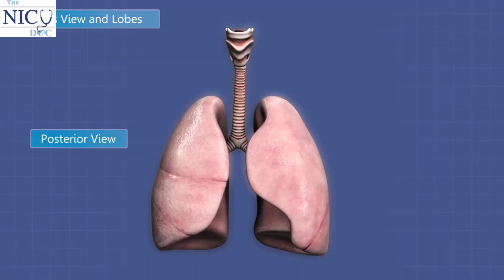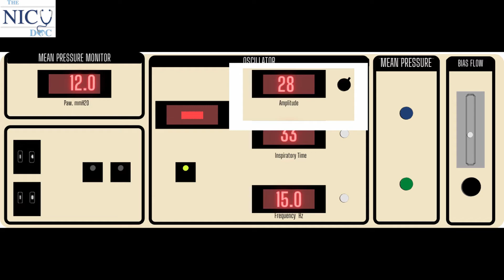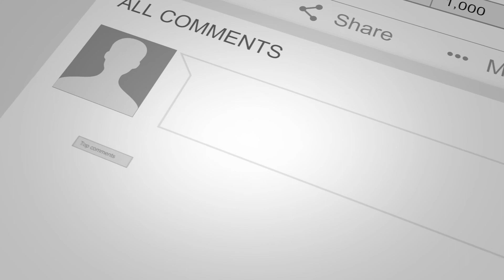Unveiling the Secrets of the Oscillator: Beginners Guide Part I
In this video, I'm going to be exploring the world of oscillators! Oscillators are a fundamental tool in in the NICU, and although it looks scary and complicated, I'm going to teach you everything you need to know about them. I'll start by explaining what an oscillator is and how it works, and then we'll move on to different part of oscillators and the buttons, along with how to use them. We'll also cover some practical applications.

If you're interested in learning about oscillators, then this is the video for you!
So whether you're a beginner or an expert, watch this video to find out the truth about this archaic yet useful ventilator.

 Watch Part 1 of a TWO part series to help you understand what it is, how it works, and then some of the settings that we use on the Oscillator, such as mean airway pressure (MAP), amplitude, and frequency.

***CHAPTERS***
00:00 Introduction to Part 1?
01:47 What is the difference between Jet and Oscillator
03:12 What is the advantage of high frequency
04:44 How does the oscillator work?
07:51 Gentle ventilation: decreasing baro-, volu-, and atelectotrauma
08:55 Buttons and settings on the oscillator (MAP, amplitude, and hertz).
12:04 Using ratios between MAP and amplitudes for best settings.

LIKEs are like little "tip jars" for me, so please, if you feel like thanking me, a LIKE will make me very happy. Thank you!
If you have ideas for a video, please let me know below. If we get enough interest, I'll make it for YOU!

If you're new to this channel, WELCOME!
Here we talk about EVERYTHING NICU, from itty-bitty preterm babies to babies at home, from the medical to a parent's point of view. We aim to educate about common topics in the neonatal intensive care unit (NICU) and beyond. With playlists geared towards health care professionals and families alike. Keeping it professional but also having a little fun with light topics and medicine for ALL.
I'll leave a link to some of the other videos I have created that people like, so you can
get an idea. Thanks again for joining my effort to disseminate some educational and fun information for parents and professionals alike.
-Dr Fort MD

SPANISH Series.

Any information regarding babies and newborns, check out the American Academy of Pediatrics Website and WebMD